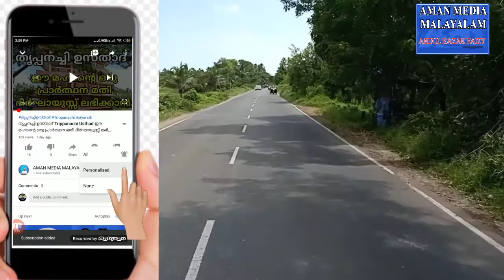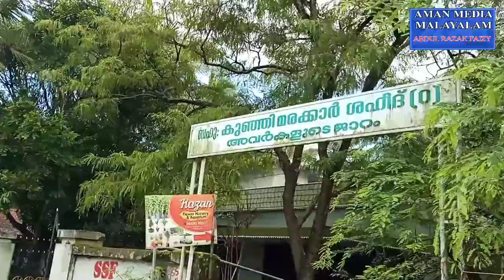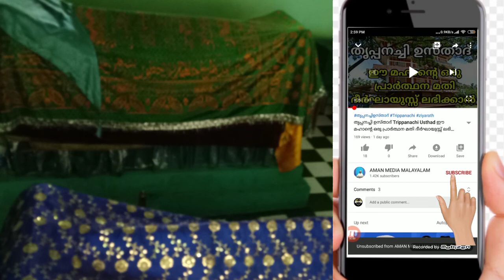പോർച്ചുഗീസുകാർ 7കഷ്ണങ്ങളായി കടലിൽ എറിഞ്ഞ മഹാൻ്റെ ചരിത്രവും മഖ്ബറയും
പോർച്ചുഗീസുകാർ
7കഷ്ണങ്ങളായി കടലിൽ എറിഞ്ഞ മഹാൻ്റെ ചരിത്രവും മഖ്ബറയും
മഖ്ബറ വീഡിയോസ് കാണാൻ എൻ്റെ ചാനൽ
 സന്ദർശിക്കുക
സബ്സ്ക്രൈബ് ചെയ്യുക
Aman Media Malayalam